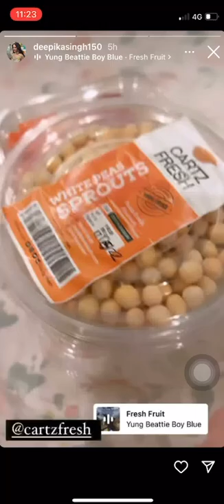White Peas Sprouts and Fruits Salad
Nothing but the best that can get served on the table!